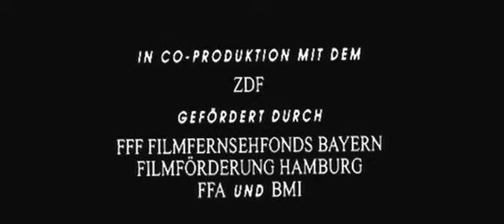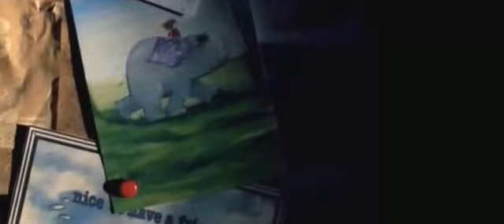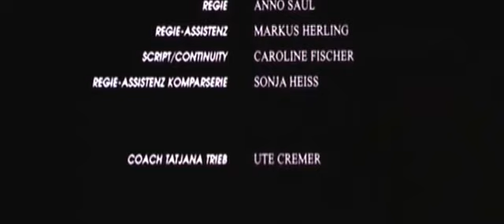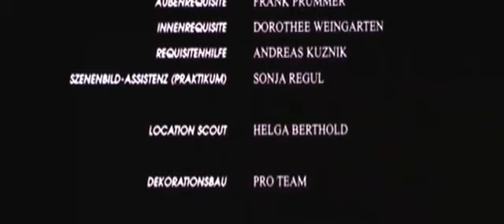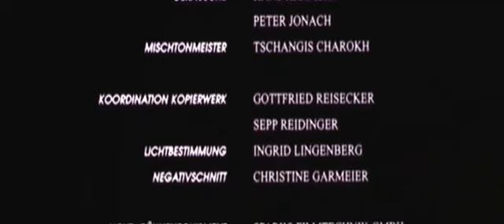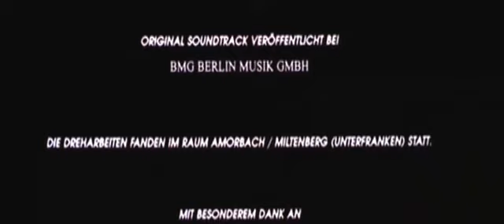Grüne Wüste / The Green Desert (1999)